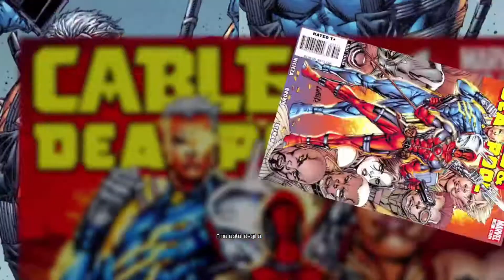Deadpool Türkçe 3.Bölüm Episode 3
Deadpool
Türkçe
3.Bölüm Episode 3
Wade Wilson
X Men
Wolwerine
Domino
Rogue
Cable
Mr Sinister